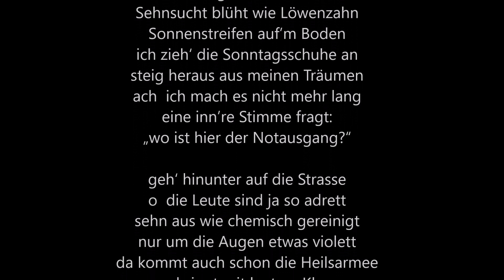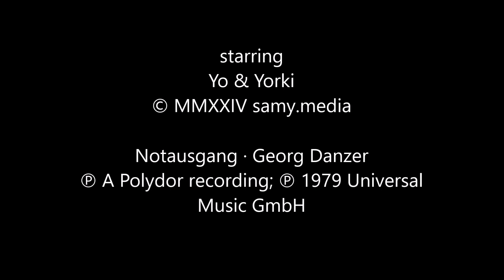samy privat #1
part of "Journey through the dark night" - "Reise durch die finstere Nacht"
Reise durch die Nacht (NiNAvision Night #1 Januar 2022)
"Great compilation! Fun to watch !"